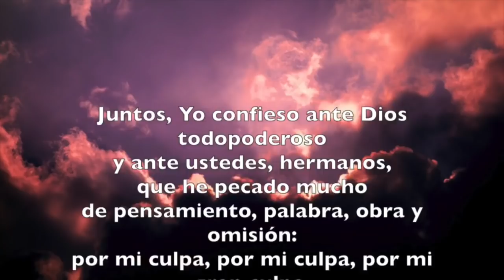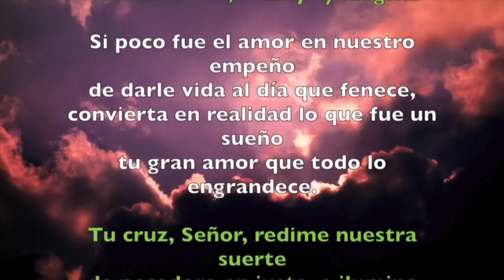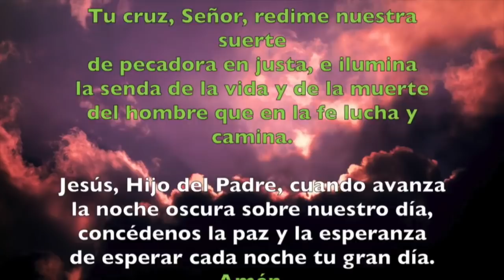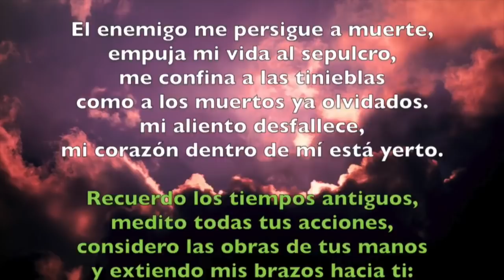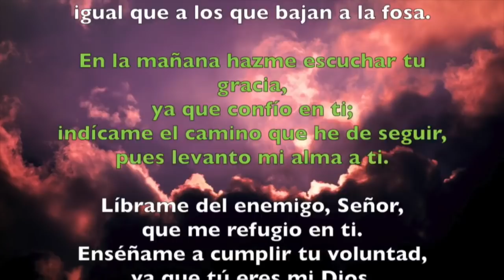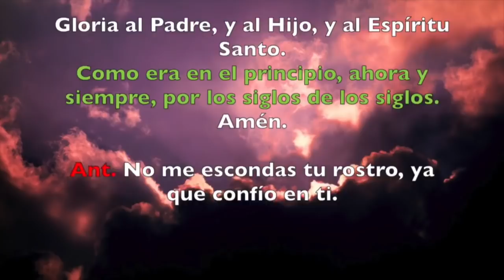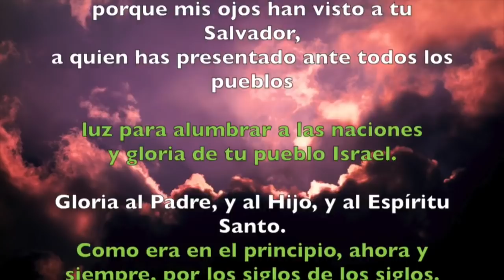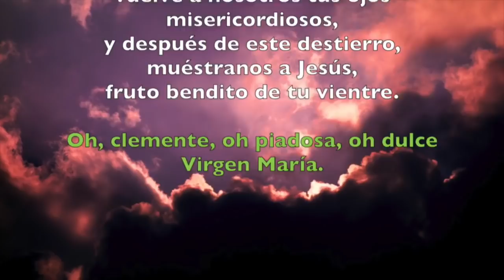Oración de la noche (Completas), MARTES 1 DE ENERO 2018 | Padre Sam